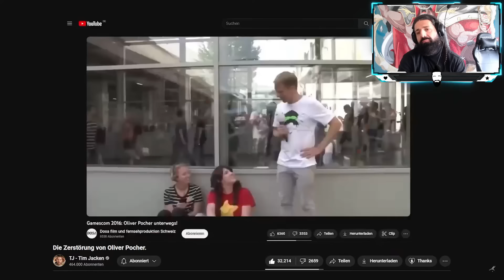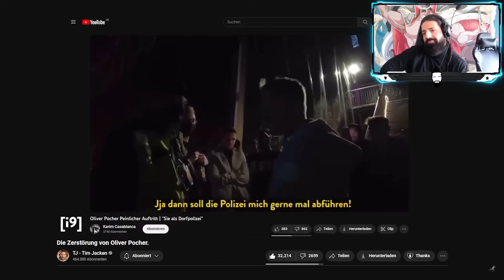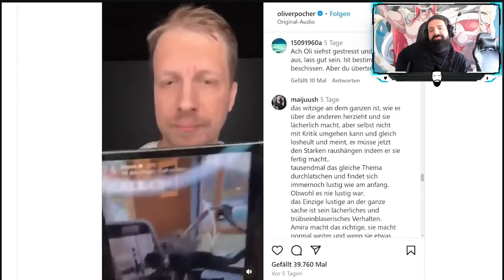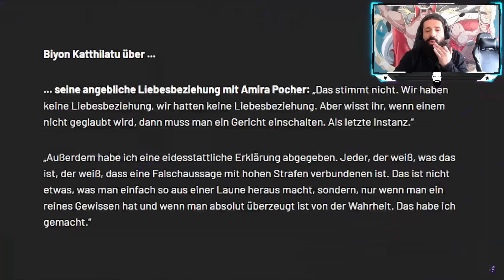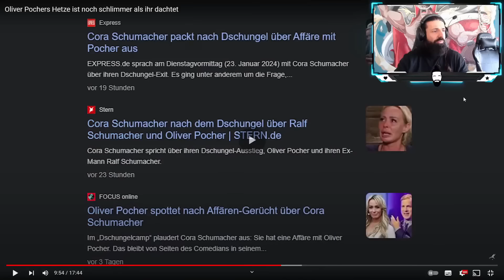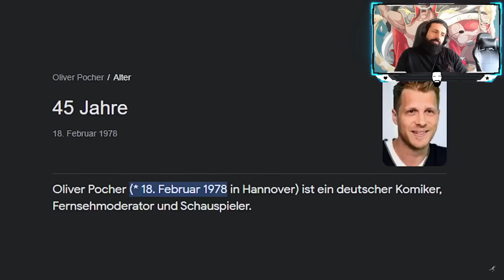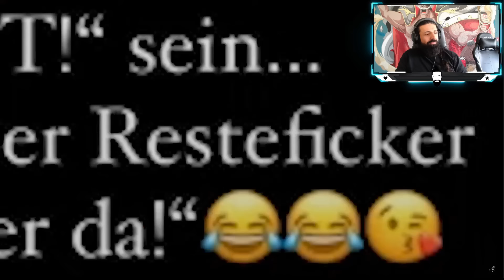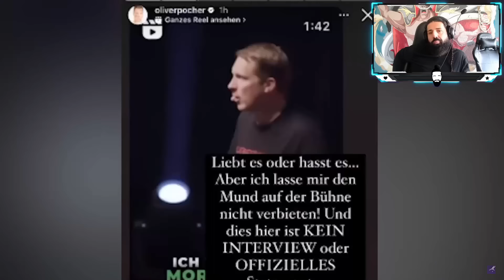Oli Pocher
Mitglieder der 99%er ELITE :
Kleiner Bruder : Massieh ,  VulCano , Fitna Talk , Malking,  BKSports24TV , Ybrik , Marc Gießmann, Dieter Müller, Erol , Bambino Mettbach , Marc Keller , Thomas Krstic , Nizzi , Marc Gießmann ,

Cousin : Captain xXx , Jennie Jennie , Daniel Schloffer , Timi Trenbo , Mugi123 (Martin mit Herz), Markus Bahovic